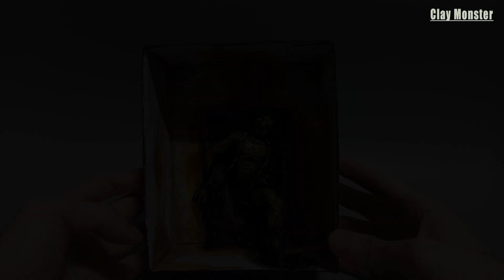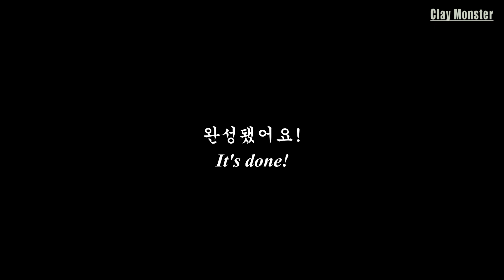지점토로 SCP-106 (늙은이) 디오라마를 만들어 보자! / Making a SCP-106 (The Old Man) Diorama with Paper Clay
시청해 주셔셔 감사합니다!